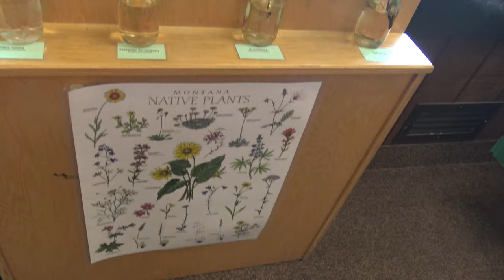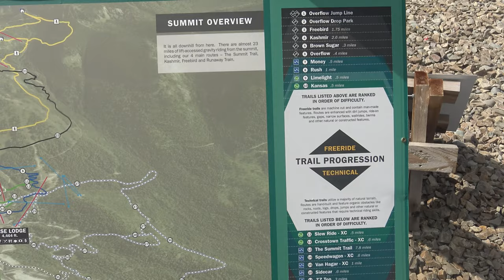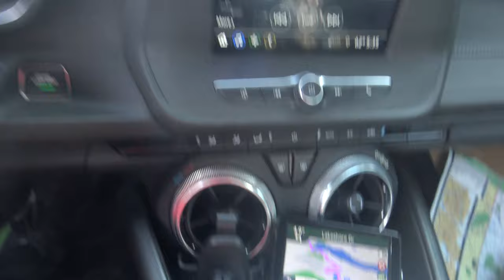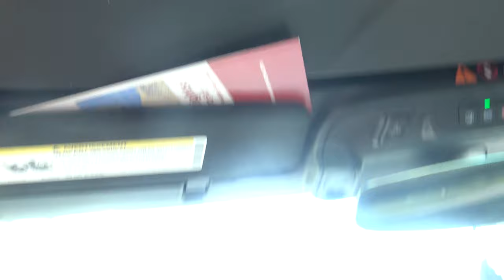Whitefish, taking the ski lift to the top of the summit